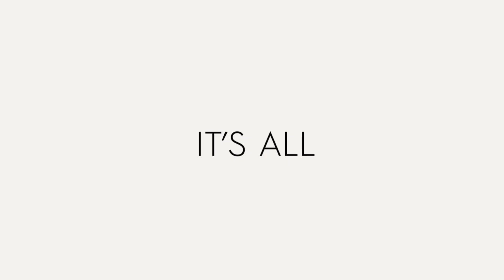Cazando el tono - EP 3 | Moog Minifooger MF Drive Effects Pedal Demo [BAJO]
Cazando el Tono es una iniciativa para educar/enseñar/demostrar en español, la versatilidad de estas herramientas tan importantes en la creación musical. Les invitamos a que dejen en los comentarios que pedales o que marcas de pedales les gustaría ver en esta propuesta. Para esta primera tanda, tenemos pedales de marcas con las que trabajamos y de las que somos fans.

Músico:
Daniel Briceño